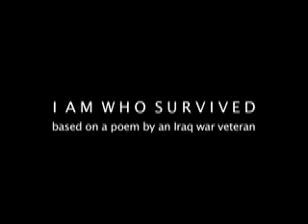Submitted by Tara Byykkonen and Jason Bradley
This film explores the human cost of war and is based on a poem written by an Iraq War Veteran